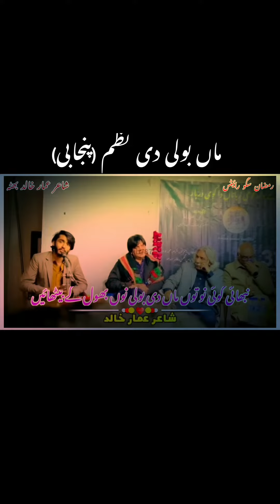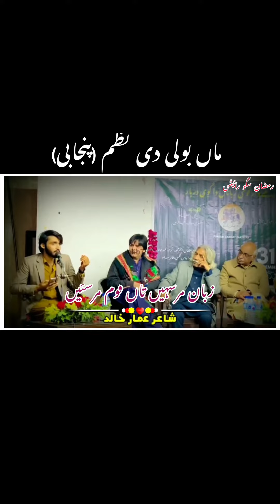Maa boli di nazam ماں بولی دی نظم کمال نظم#viralvideo عمار بھٹہ